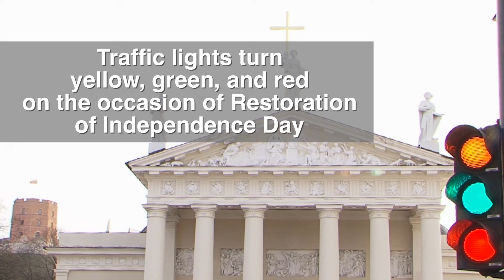Vilnius traffic lights adopt the colors of the Lithuanian national flag!